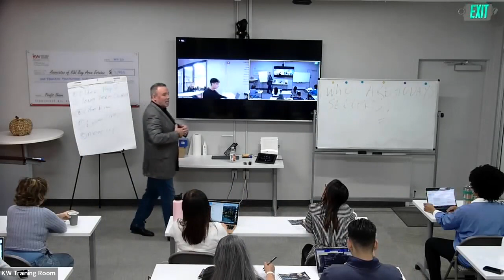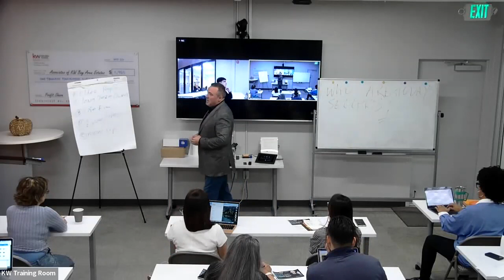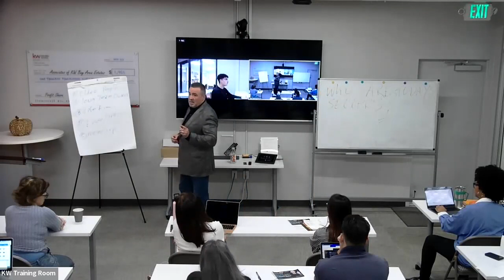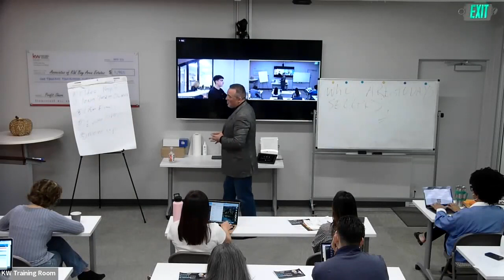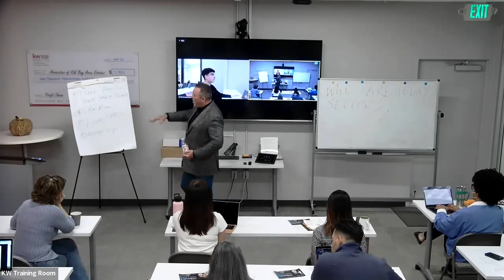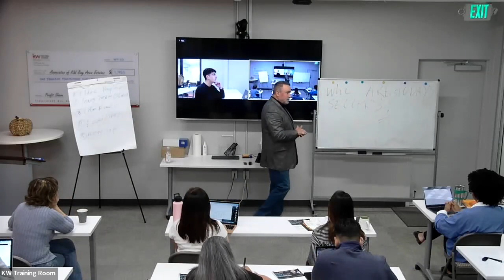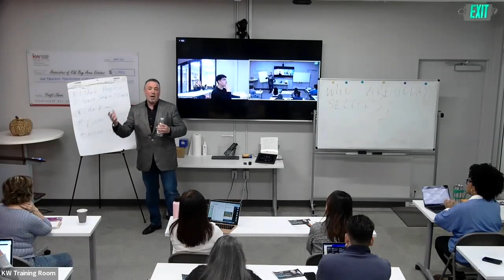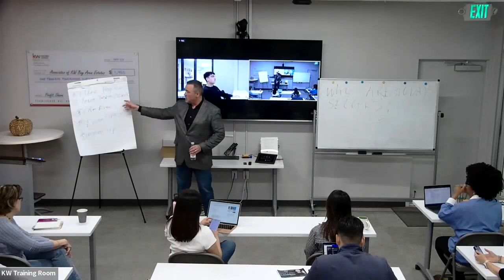Who are Today's Sellers with Mark von Kaenel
Learn who is most likely to sell or buy in this market, and how to find, consult, and represent them in their real estate needs.